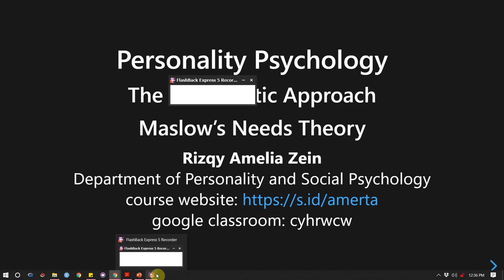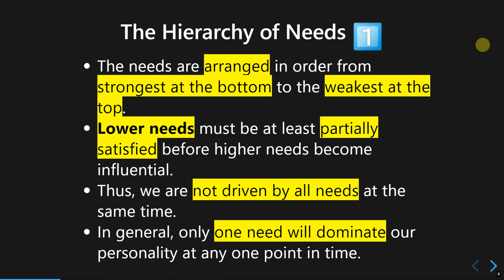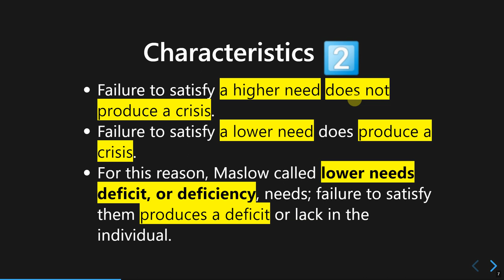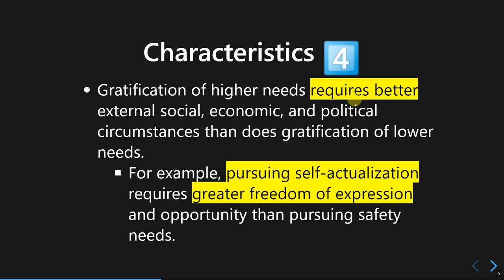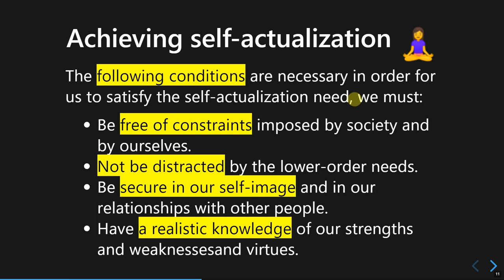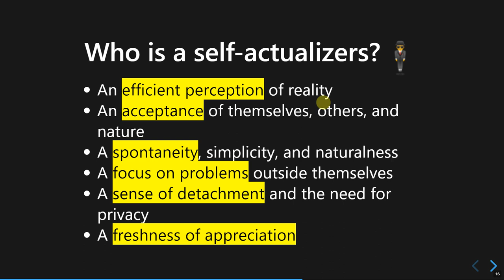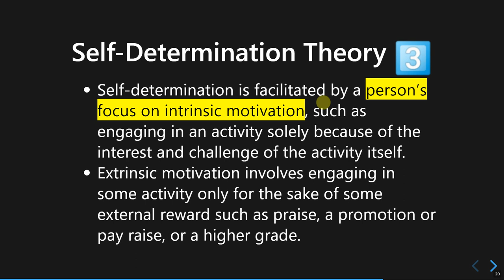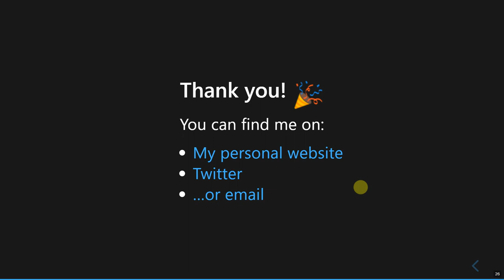Psikologi Kepribadian: Pendekatan Humanistik (Maslow)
Dalam video ini, saya menjelaskan teori kepribadian dari perspektif Humanistik (Maslow).